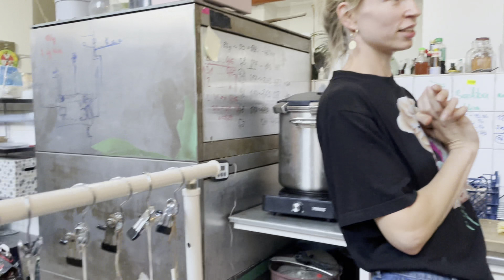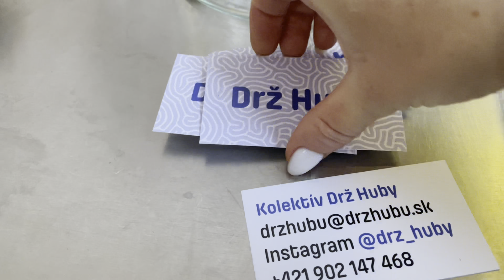Грибна ферма в Братиславі! Такої я ще не бачила